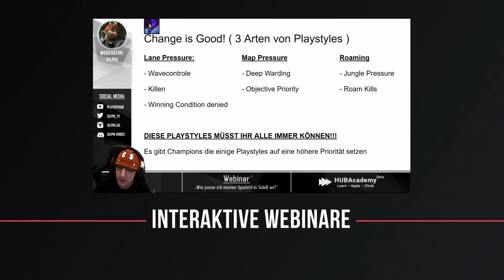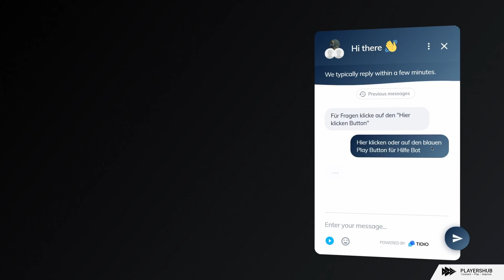SAMIRA AUF ADC ODER SOLOLANE? + DAMAGE TEST [League of Legends]